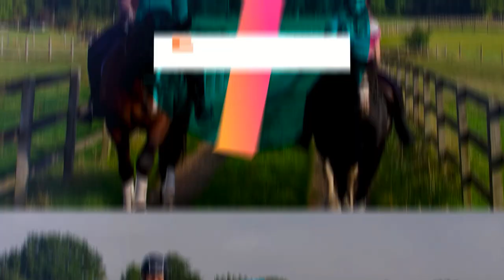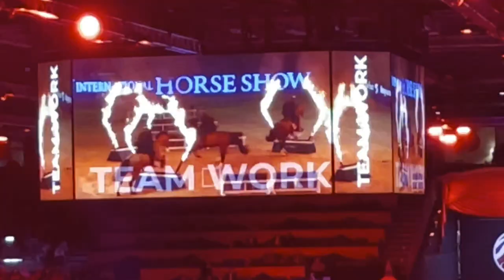London International Horse Show 2022 | COME WITH US!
We had a fabulous time at the London International Horse Show and we wanted to share as much as possible with you all. Enjoy! Let us know what you enjoyed the most!